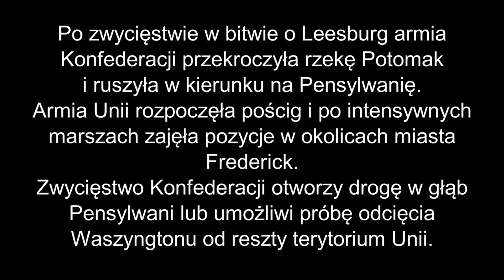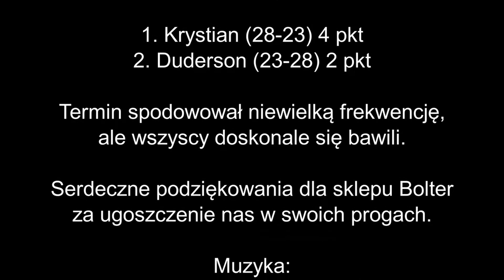5 turniej w BW-Lee we Wrocławiu / 5th tournament of Gods of war - Lee in Wroclaw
[PL] Film prezentuje przebieg 5 turnieju w Bogowie wojny - Robert E. Lee, rozegranego w sklepie Bolter, we Wrocławiu. Turniej jest częścią kampanii do gry. Więcej informacji tutaj W filmiku jest mały błąd w wynikach.

[ENG ]The film presents the course of the 5th tournament in the Gods of War - Robert E. Lee wargame, played in the Bolter store, in Wroclaw. The tournament is part of the game campaign.